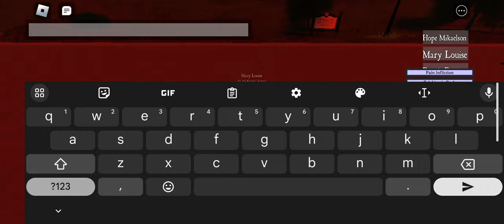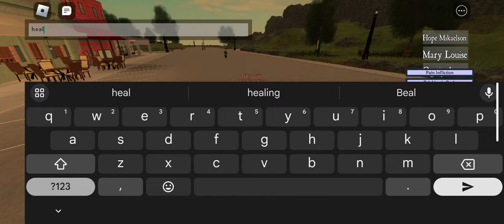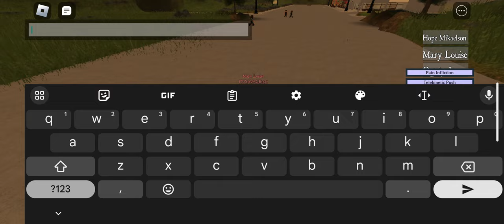Mary Louise showcase